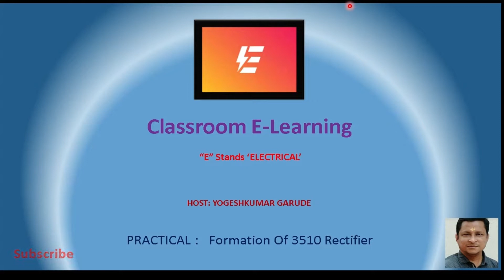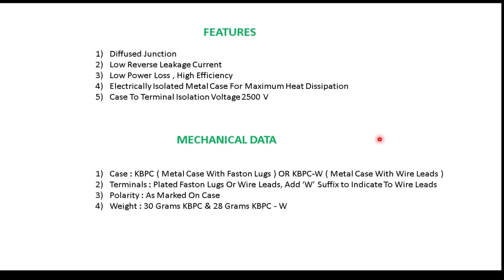Formation Of 3510 Rectifier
This channel contains technical lectures & Practicals  on "Electrical Topics" from Classroom E-Learning